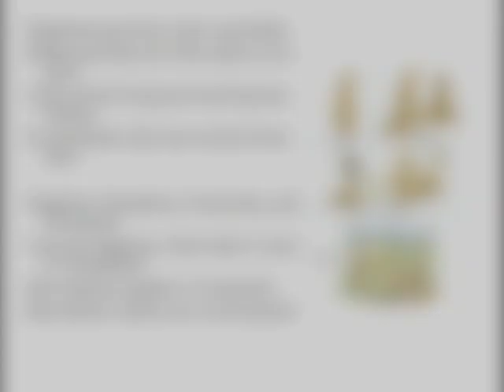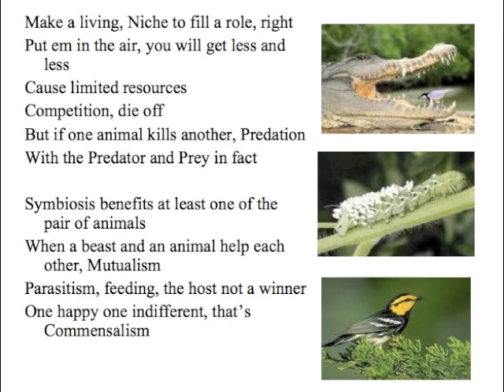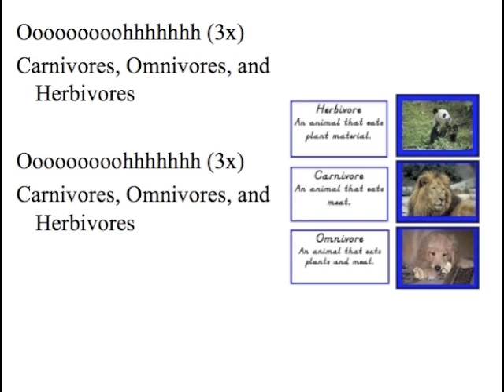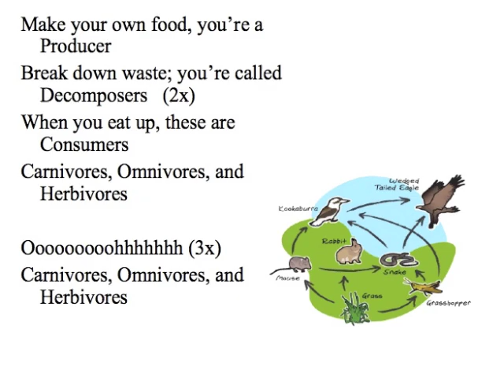Energy Roles Song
Energy Roles song. Here is a video I created for my 6th grade science students to help them study.I hope you enjoy. Organisms get food, water, and shelter
Habitat provides all of the needs to live grow
Cause all the living and nonliving they interact
Yeah Biotic, Abiotic come into contact
So interlinked, like trees and the forest floor

Organism, Population, Community, and Ecosystem
I am one Organism, where there's more it's Population
More Species together a Community
Best add the Abiotic now an Ecosystem

Make your own food, you're a Producer
Break down waste; you're called Decomposers   (2x)
When you eat up, these are Consumers
Carnivores, Omnivores, and Herbivores

Make a living, Niche to fill a role, right
Put em in the air, you will get less and less
Cause limited resources
Competition, die off
But if one animal kills another, Predation
With the Predator and Prey in fact

Symbiosis benefits at least one of the pair of animals
When a beast and an animal help each other, Mutualism
Parasitism, feeding, the host not a winner
One happy one indifferent, that's Commensalism